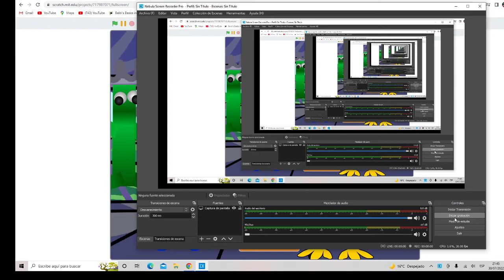rainbow chicken gun Add yourself/your oc singing SupaHotFiya (0)